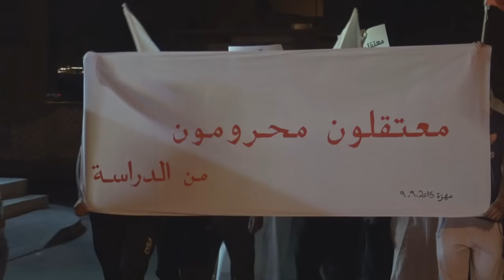مسيرة "معتقلون محرومون من الدراسة" في سترة مهزة 9/9/2015 Bahrain